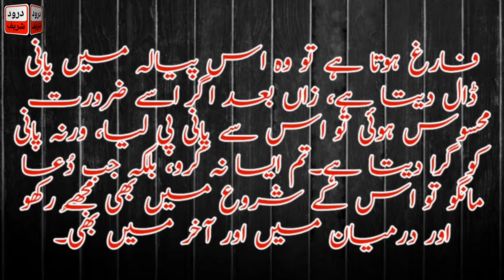Farman e Mustafa PBUH is Trah Dua Mango|Dua Mangane Ka Tariqa|Darood Sharif Ki Fazilat|Drood Recite